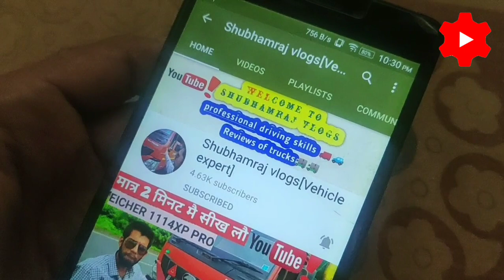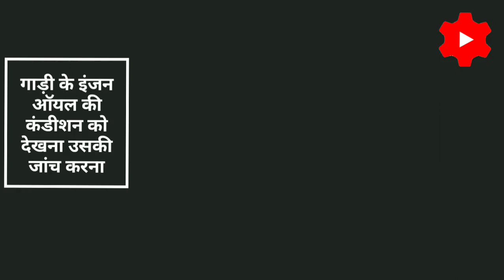purani gadi kaise kharide, पुरानी गाड़ी खरीदते वक्त किन बातों का रखें ध्यान.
more information of trucks

purani gadi kese le, purani gadi kese khride, second hand gadi kha milegi, second hand gadi me kya dekhe, second hand gadi check kare, purani gadi k engine kese check kare